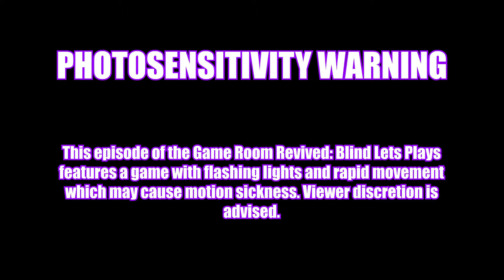Tino Made Steve Sick - The Game Room Plays Swan Song - A DDLC Fan Game - Part 9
Sayori tries her hand at pointless precision jumping, and gets repeatedly drenched in the process. The ordeal is so harrowing that Steve has to take a break, and before we know it, most of the crew has left the basement.

Swan Song is a game made by Tino using Unreal Engine 4. It is both a Doki Doki Literature Club fan game and a tribute to the members of the Game Room. The game was made for fan based purposes only and is not meant for distribution or sale. A version of the game that has been stripped of copyrighted music can be found on Tino's channel:

If you're new here, we also have a podcast!